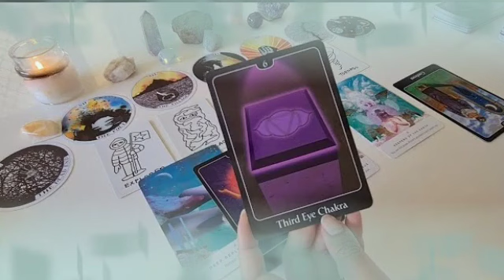تاروت برج الحوت ♓ تعملش فى نفسك كده😔خبر حلو قادم لك يا حوت♥️